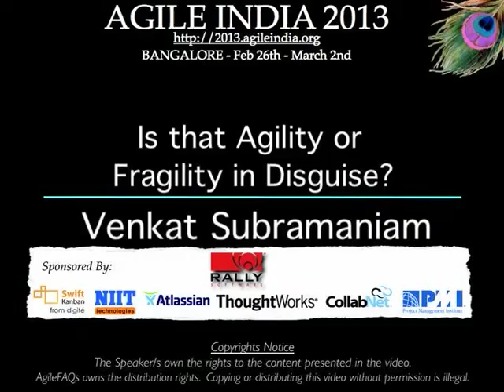Is that Agility or Fragility in Disguise? Panel Discussion moderated by Venkat Subramaniam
Over the past decade, we've seen a major adoption of agile development. But, are these projects and companies really agile or are they simply experiencing fragility, and either simply don't know it or are in denial? Let's see, what our expert panel has to say.

Moderator: Venkat Subramaniam

Panelists: Laurent Bossavit, Fred George, Kevlin Henney, Jez Humble and Dave Hoover